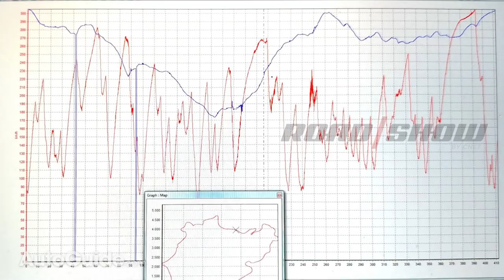10 Fastest Cars on the Nürburgring: The Short List | Fastest Nurburgring Lap Times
If there’s a holy land for speed enthusiasts it’s not found in the Middle East, rather an unassuming corner of Western Europe. Huddled amongst Germany’s bucolic Eifel Mountains is der Nürburgring, an automotive Mecca that, for decades, has spurred racers and carmakers alike to go faster than ever before.

Today we’ve got a compilation of the fastest production vehicles to circle the legendary Nordschleife. That’s the Nürburgring’s main circuit, a treacherous 13-mile course that’s as demanding as it is deadly.